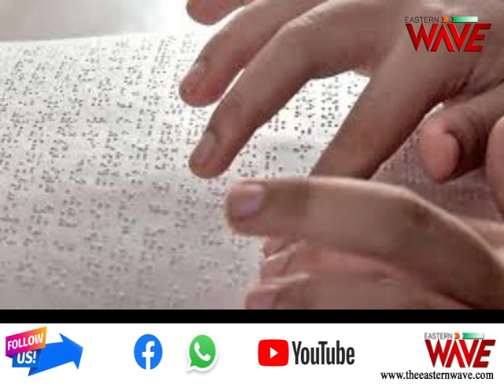দিনটোৰ শীৰ্ষ বাতৰি